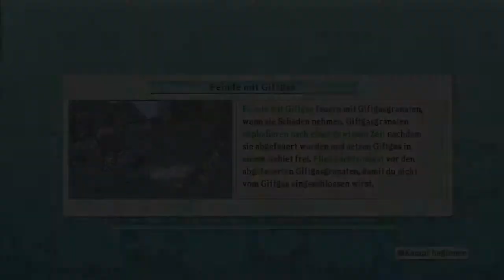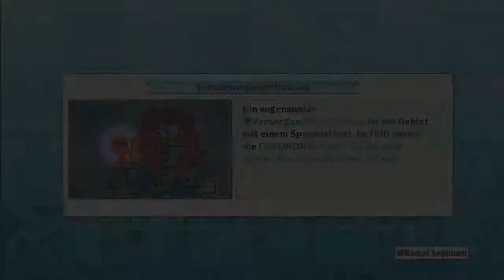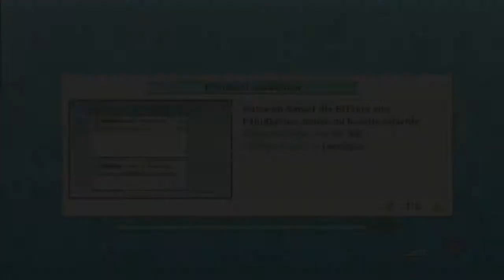Let's Play One Piece: Pirate Warriors 2 #43 [Deutsch/BLIND/HD] Fast beendet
Mit One Piece Pirate Warriors 2 findet auch der zweite Teil der Playstation exklusiven Spieleserie den Weg nach Europa. Da man mit dem ersten Teil schon fast die komplette Story der Stohhutpiraten, die bis zum jetzigen Zeitpunkt erschienen ist, erzählt hat und mit der übrigen Geschichte zum Einen kein komplettes Spiel füllen könnte und zum Anderen die westlicheren Fans damit zu stark spoilern würde, entschied man sich dazu eine komplett neue Geschichte zu erzählen. Man hat im ersten zudem auf die Geschichten von der Himmelsinsel Skypia und der Geisterinsel Thriller Bark verzichtet hat, werden auch diese in diesem Teil mit aufgegriffen. Welche Abenteuer Ruffy und seine Crew also erleben werden, kann man nur schwer erahnen, aber der Stil ist der, den wir kennen und lieben.